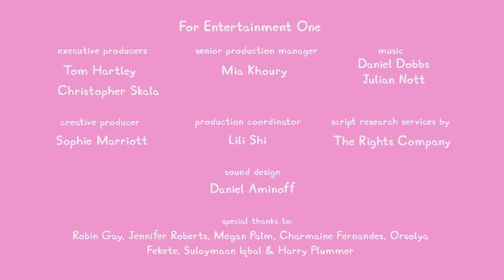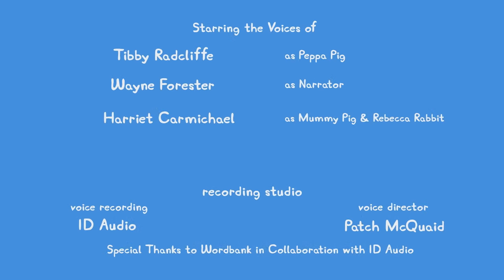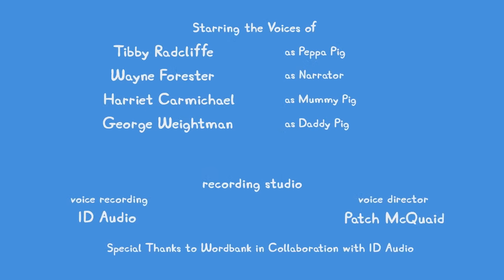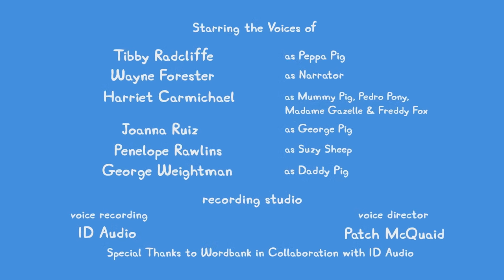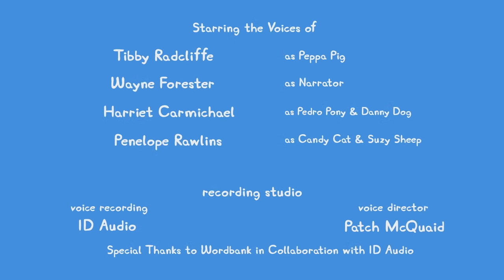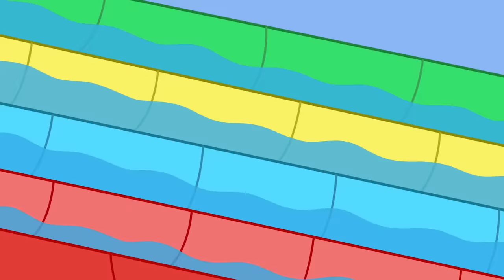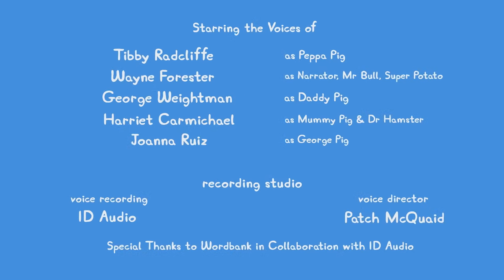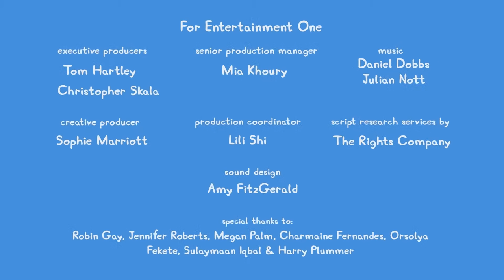🔴 ALL NEW Peppa Pig Tales LIVE 24/7 🐷 NEW Peppa Tales Episodes Livestream!